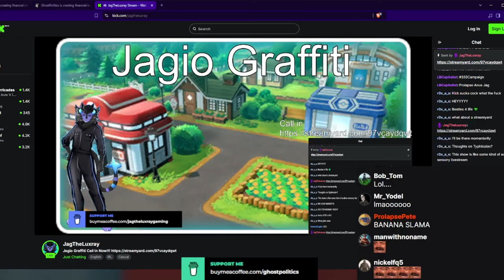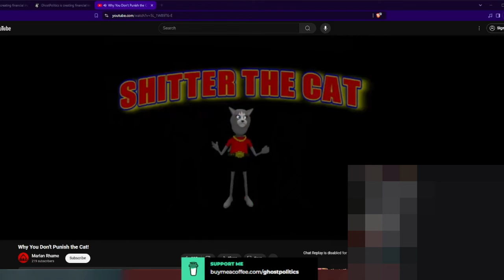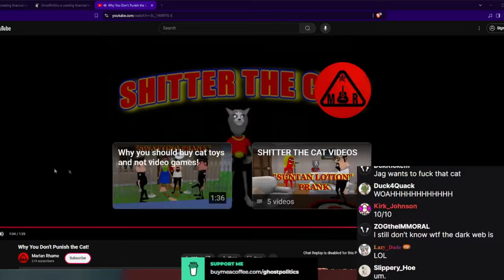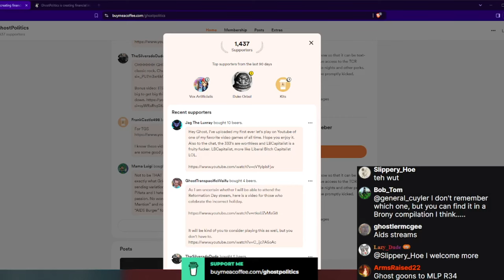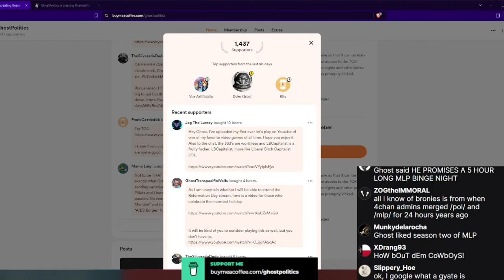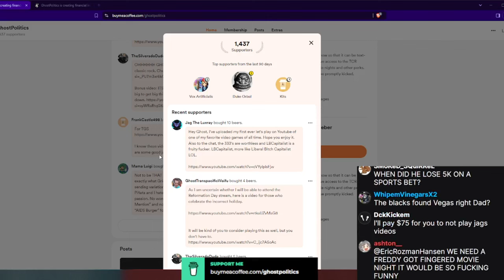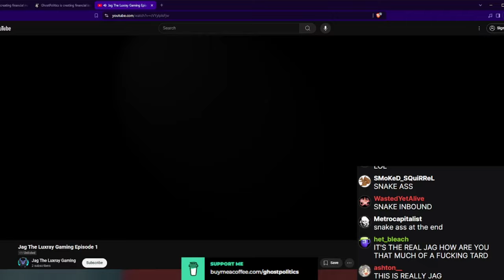Jag - The Eternal Punching Bag (The Ghost Show - 395 Highlights)